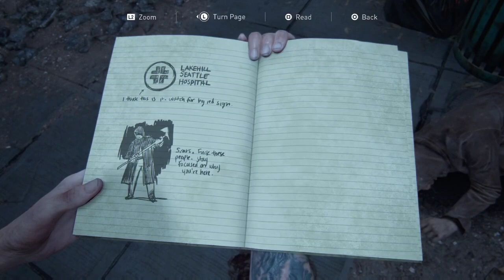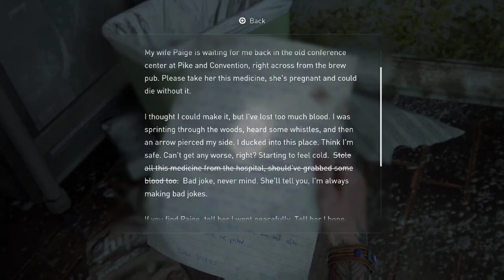SERAPHITE FOREST / The Last of Us 2 REMASTERED Gameplay Walkthrough (No Commentary)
The Last of Us 2 Remastered Gameplay Walkthrough PS5 No Commentary 2160p 60fps HD let's play playthrough review guide

Part 36
The Seraphites
Falling to the tunnels, Ellie finds her way out was a forest. As she walk through the forest she is hit by an arrow to her shoulder. It is her first actual encounter with the "scars" or seraphites.